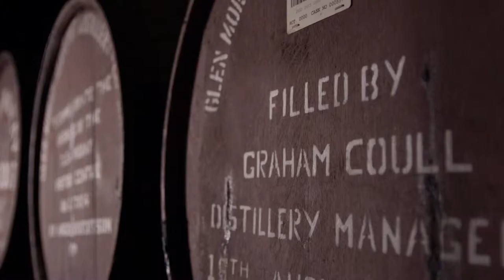Faces of the Festival - Graham Coull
Faces of the Festival #7

Graham Coull - Glen Moray Distillery Manager, Master Distiller, and Master Chef...

... a perfect example of why you should expect the unexpected at dram17!